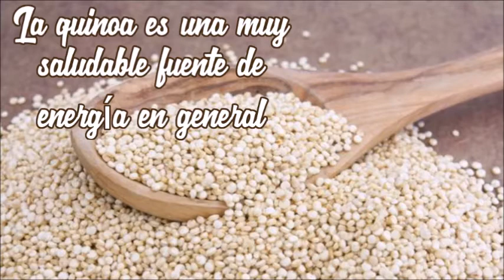Beneficios De La Quinoa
La Quinoa o Quinua es un súper alimento ya que posee mucho mas proteínas que cualquier cereal y por si eso fuera poco, también posee vitaminas y minerales

Veamos en el siguiente video todos sus beneficios